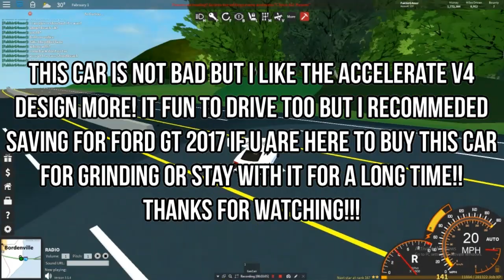*NEW* Lexus LFA TESTDRIVE REVIEW!!!| Ultimate Driving (Roblox)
this car is not bad, good accelerate but it slower then aventador and ford gt 2017! and only 50k cheaper then both of them so i recommended to buy ford gt 2017! that car is so good!
Editing Software ⬇
Editing ▶ Movavi Editor (PC)
Recording ▶ Az Screen Recorder (Android)
Thumbnail ▶ Photoshop (PC)